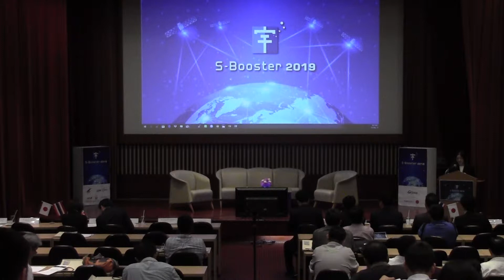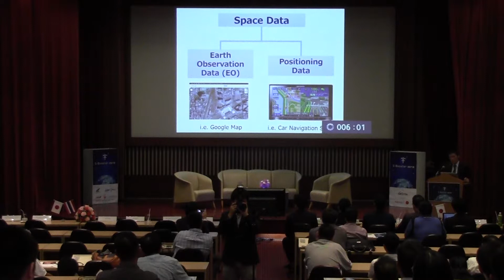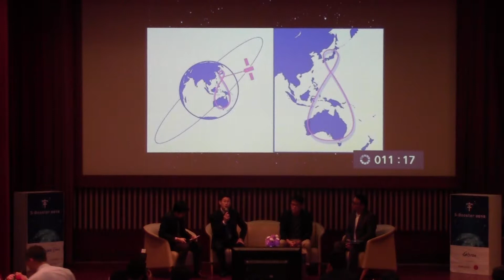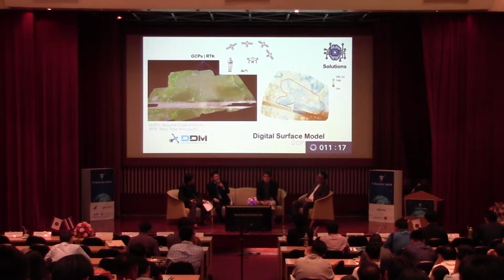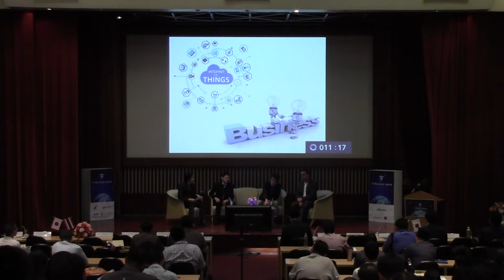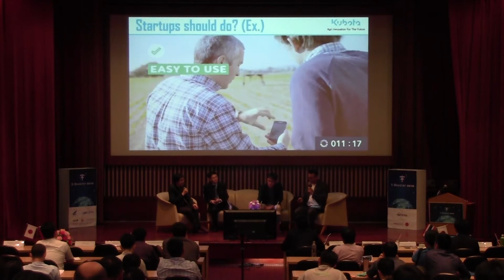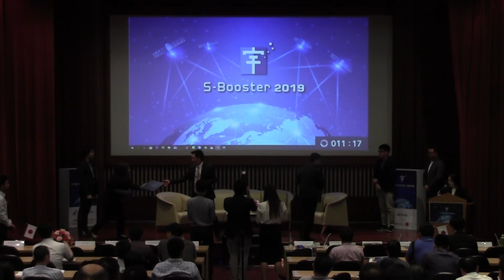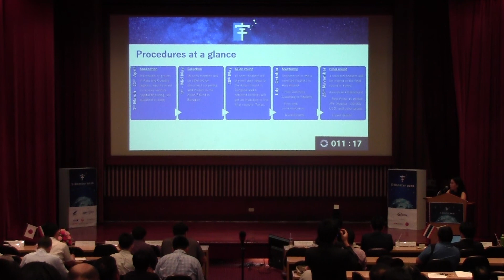แนะแนวโครงการ S-Booster 2019 (PART 1)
จิสด้าร่วมกับ Cabinet Office of Japan และหน่วยงานพันธมิตร
จัดแนะแนวโครงการ S-Booster 2019 ดันไอเดียธุรกิจนวัตกรรมสัญชาติไทยสู่สากล ในวันที่ 5 มีนาคม 2562 ณ ห้องประชุมชั้น 2 อาคารเจริญวิศวกรรม (ตึก4) คณะวิศวกรรมศาสตร์ จุฬาลงกรณ์มหาวิทยาลัย

S-Booster 2019
ดันไอเดียสัญชาติไทย ดังไกล สู่นวัตกรรมใหม่ในระดับโลก!
พบกับโครงการประกวดการแข่งขันธุรกิจไอเดียด้านอวกาศ
ระดับ International ครั้งแรกของประเทศ
เมื่อข้อมูลระบุพิกัดตำแหน่งอย่าง GPS ที่มีความคลาดเคลื่อนบ่อยครั้ง
จะถูกแทนที่ด้วย QZSS จากญี่ปุ่นที่มีความแม่นยำที่จะระบุไวัในระดับ 1-2 เซนติเมตร
ร่วมประชันไอเดียนวัตกรรมใหม่จาก ความแม่นยำขั้นเทพ!
เพื่อเสนอให้ตอบโจทย์ theme ด้านต่างๆ ชิงเงินรางวัลมูลค่ารวมกว่า 3,000,000 บาท
และโอกาสในการศึกษาดูงานบริษัทขนาดใหญ่ และ Startup ที่ญี่ปุ่นฟรี!
1) ไอเดียการประยุกต์ใช้เทคโลยี Location Based Service (Software, Hardware)
เพื่อตอบโจทย์ความต้องการในปัจจุบัน
2) การต่อยอดการใช้ Platform “Tellus” ที่รวบรวมข้อมูล Big Data ด้าน QZSS ไว้ในที่เดียว (Mobile App, Web App)
3) ไอเดียนวัตกรรมเทคโนโลยีอวกาศในภาคธุรกิจ Space Startup Business Idea

เปิดรับไอเดีย แล้วตั้งแต่วันที่ 1 มี.ค. 62 ถึงวันที่ 19 เมษายน 62 นี้
ฟรี! สนใจลงทะเบียนเข้าร่วมแนะแนวโครงการ